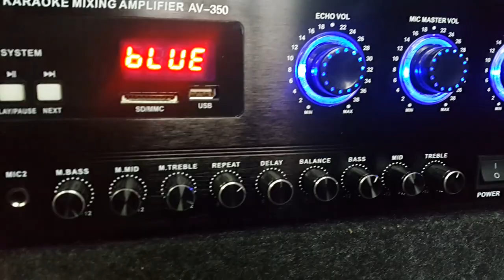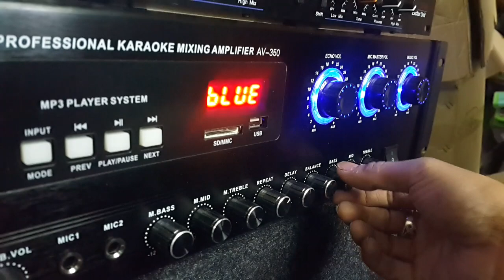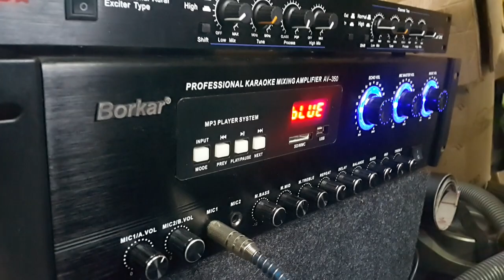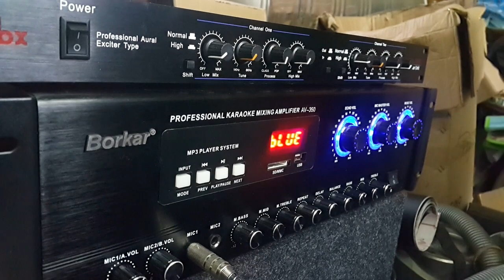Đẩy liên vang quá đỉnh trong tầm giá mới 100% giá 1tr850 lh 0964.867.866 hết hàng nghỉ tết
Đẩy liên vang quá đính trong tầm giá mới 100%.
Thông báo: Hết hàng nghỉ tết